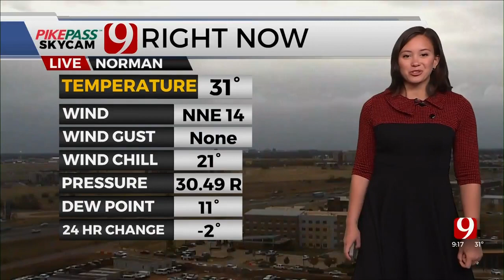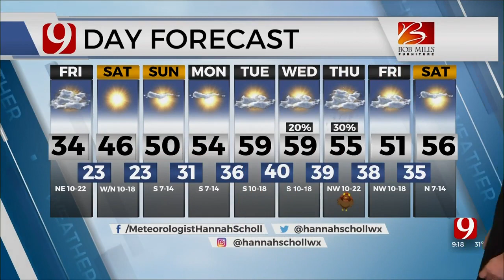Hannah's 9 a.m. Friday Forecast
News 9 Meteorologist Hannah Scholl has your 9 a.m. Friday Forecast.